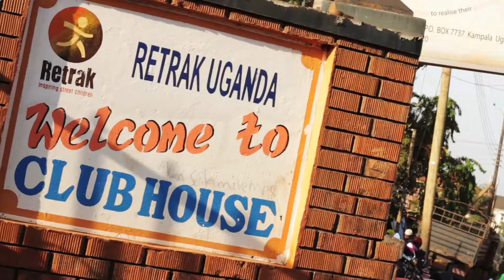Läkarmissionen - Ge en målgivande passning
Årets present på Fars Dag 2012. Bli fotbollsfarsa till Tigers Club i Uganda. Läs mer på

*BLI SKYDDSÄNGEL OCH GE UTSATTA BARN EN NY START*
Skicka ett sms med texten Skyddsängel till 729 72 så ger du 100 kr/månad. Du kan när som helst avsluta givandet med ett enkelt sms.

*BLI VARDAGSHJÄLTE OCH STÖD DÄR DET BEHÖVS SOM MEST*

*VILL DU GE EN ENGÅNGSGÅVA?*
SMS: Skicka LM100 till 729 72 så bidrar du med 100 kr till vår verksamhet och får ett sms-svar du kan skicka vidare
Swish: Ge valfri gåva till 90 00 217
Plusgiro: Ge valfri gåva till 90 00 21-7 (på förtryckta inbetalningskort har vi även 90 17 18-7)